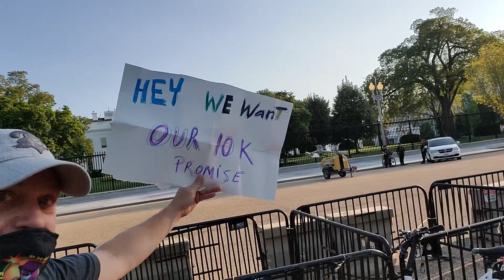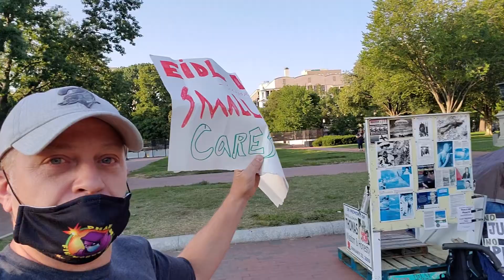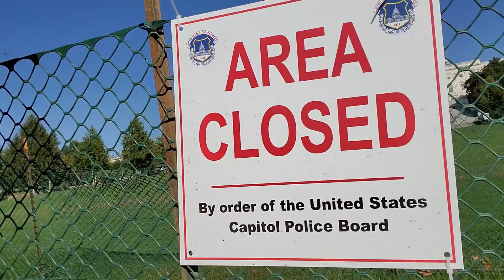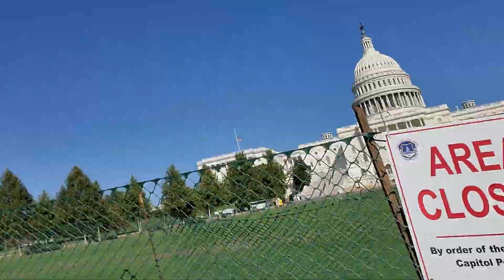EIDL 10K GRANT PROTEST NOW IN WASHINGTON DC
You asked for Washington D.C so here ya go. I know there is still a lot of work to be done with our EIDL Grant, but we will keep pounding the rock until it breaks and the small businesses get what was promised to them. The 10K Grant Protest in Washington DC part